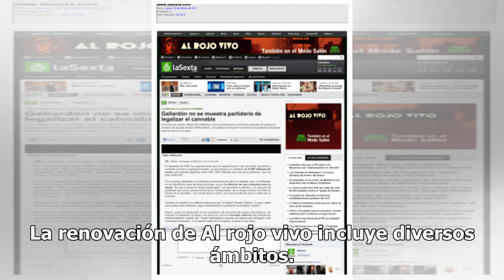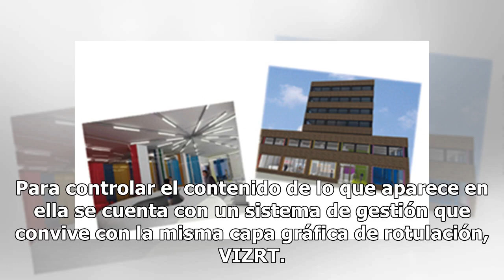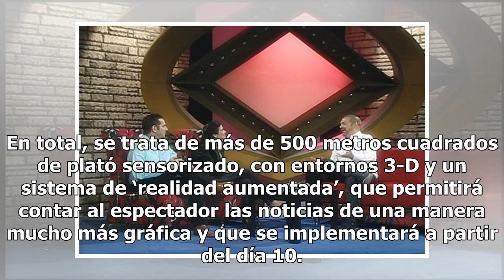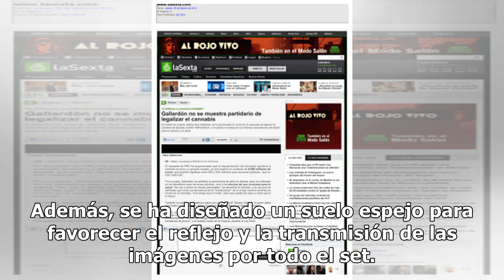'Al rojo vivo' estrena plató y un sistema que permitirá a Ferreras controlar la realización